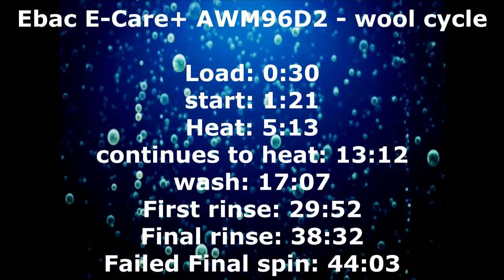Wool - Ebac E-Care+ AWM96D2